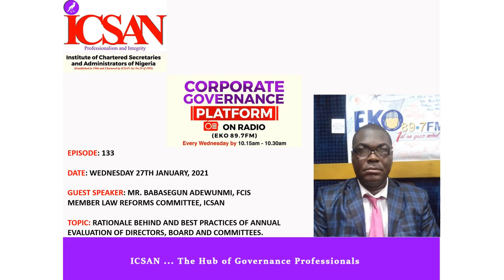RATIONALE BEHIND AND BEST PRACTICES OF ANNUAL EVALUATION OF DIRECTORS, BOARD AND COMMITTEE - 133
RATIONALE BEHIND AND BEST PRACTICES OF ANNUAL EVALUATION OF DIRECTORS, BOARD AND COMMITTEE - EPISODE 133